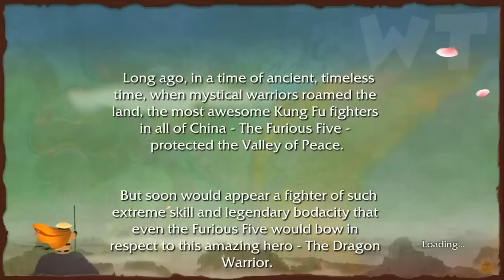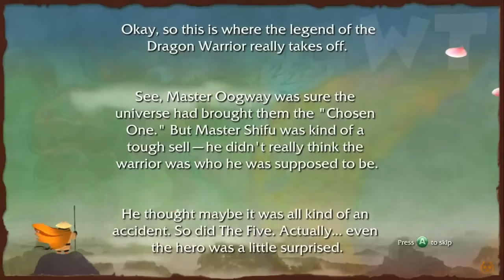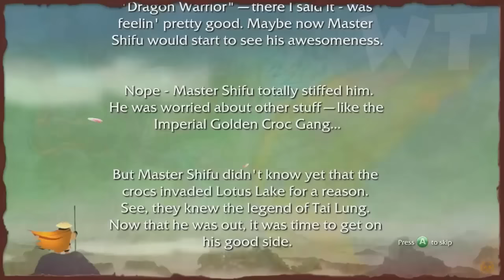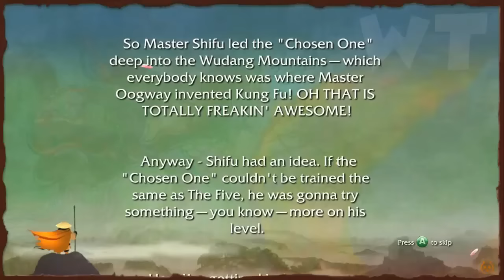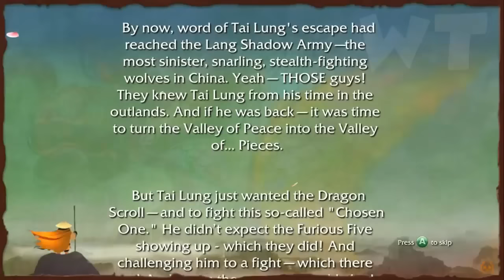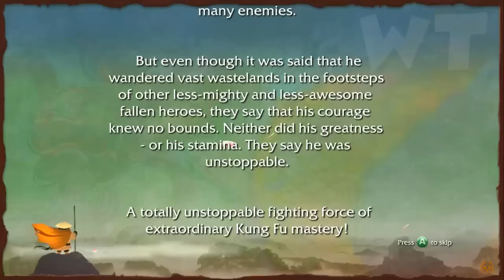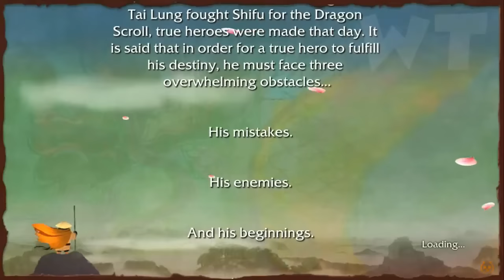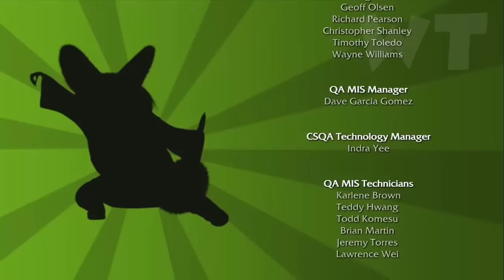Kung Fu Panda FULL GAME Longplay (X360, PS3, PS2, Wii) - Godmode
Kung Fu Panda Walkthrough FULL GAME Longplay